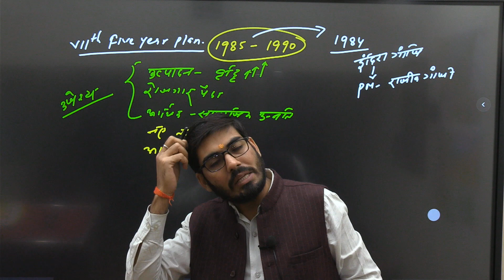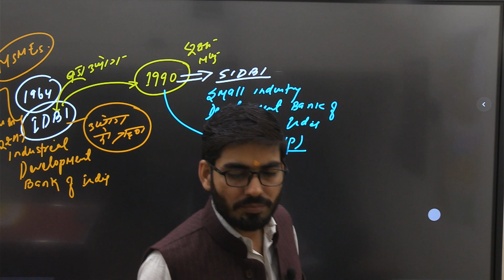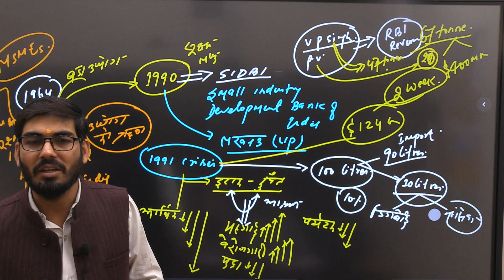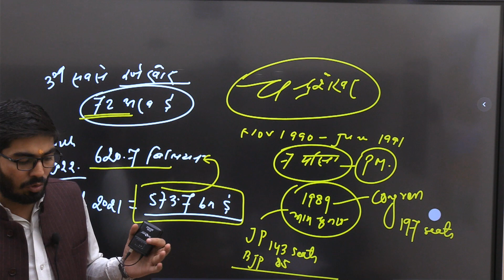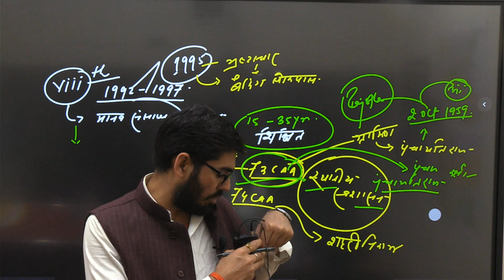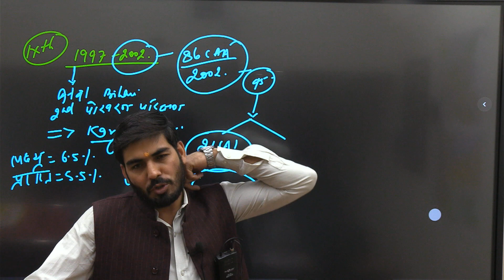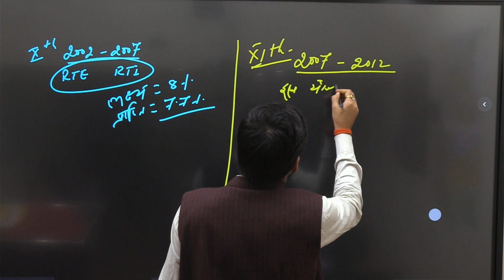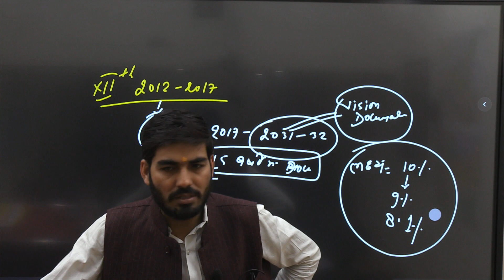अर्थशास्त्र......पंचवर्षीय योजना...By Prof. Philip Ashok Solomon Sir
ABHIYAN 40 IAS Economics.. BPSC UPSC BPSC UPSC JPSC UPPCS MPSC class 10th